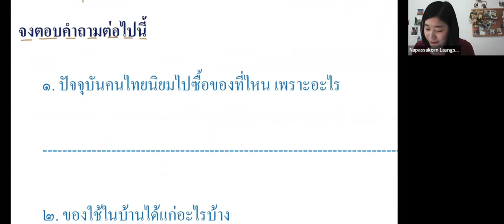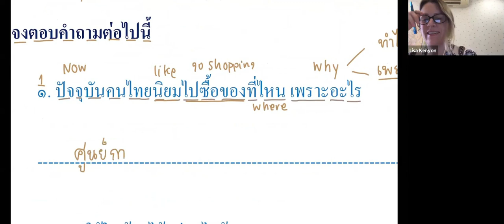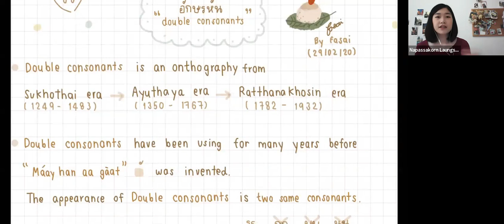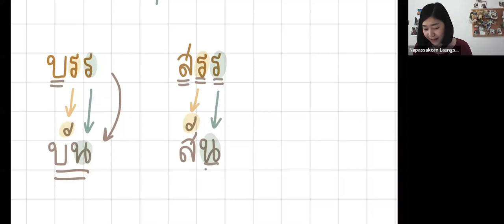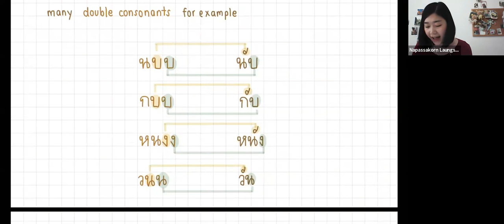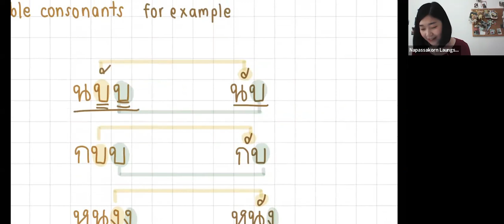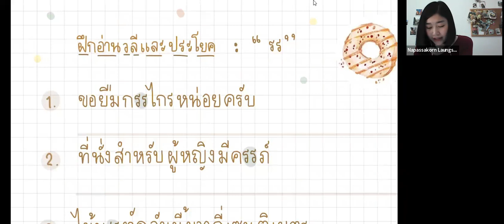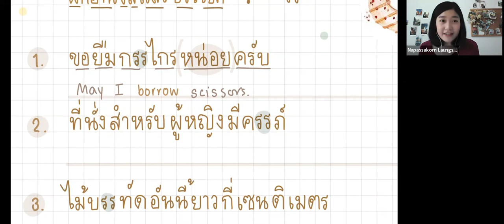Reading & Writing Level 3 by Teacher Fasai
Our school has 20 level courses. Normally we expect our students to study starting from Thai Level 1 to Thai Level 3, first learning with phonetic symbols and then starting to study reading and writing using the Thai alphabet (R+W Level 1 until R+W Level 3). After that students go on to study from Thai Level 4 up to Thai Level 15, they use the Thai alphabet to complete our courses. We also have R+W 4 and 5 for students who would like to study further for reading and writing too.

Each level of the course, it takes 4 weeks, 3 days a week, 2 hours a day. Total 24 hours study to complete one level of textbooks. It will take 20 months to complete all of our curriculum.
24 hours one-month course it costs only 2,500 baht.

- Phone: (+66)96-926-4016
- Line: tslchiangmai